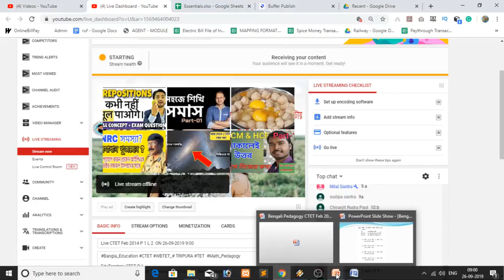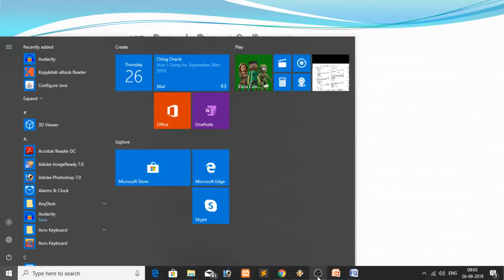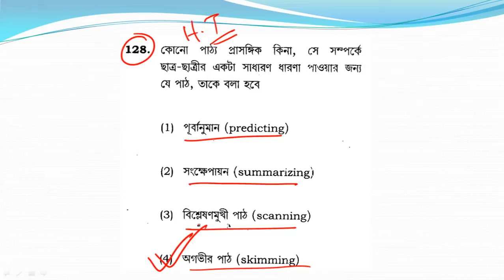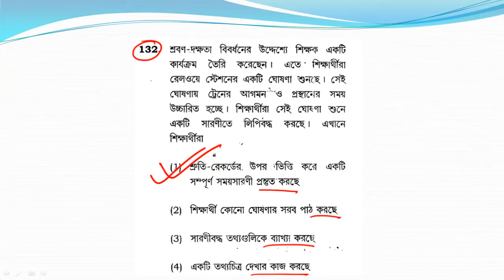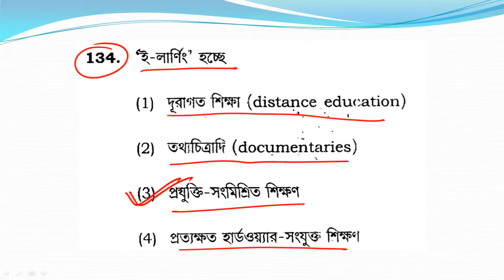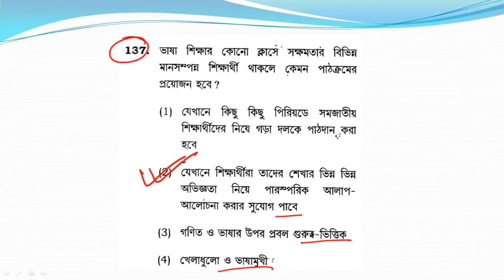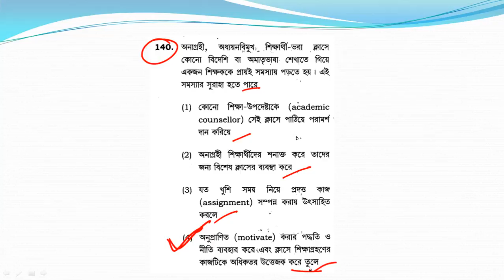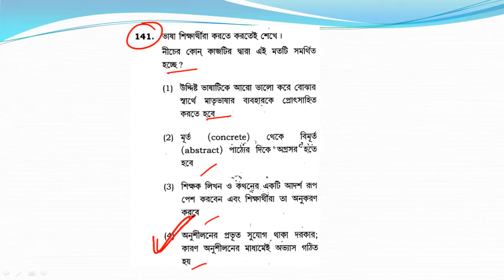Live CTET Feb 2014 P 1 L 2 ON 26-09-2019 9:00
Live CTET Feb 2014 P 1 L 2  ON 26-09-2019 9:00
Group D
MATH
WBTET
WBTET Math Pedagogy Selective Question For Bengali Medium
WBTET P1
WBTET PAPER 1 Combo Pack All Subject